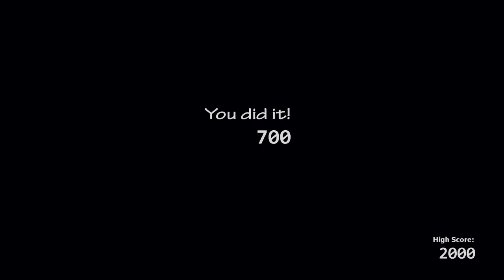Ultimate Custom Night_20240110151310